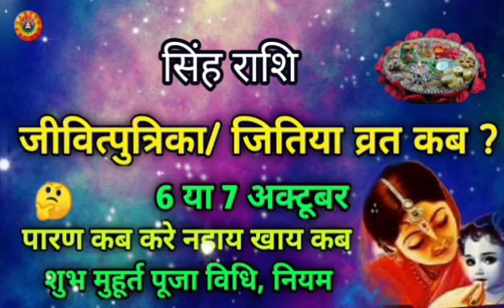सिंह राशि जितिया व्रत 2023/Singh Rashi Jitiya Vart 2023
Singh Rashi Jitiya Vart 2023